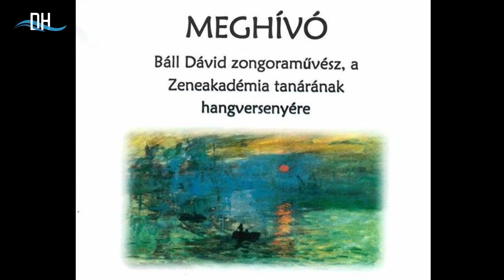BÁLL DÁVID HANGVERSENYE NAGYMAROSON